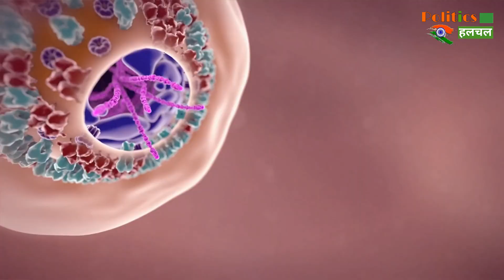Covid19 Vaccine : नेजल वैक्सीन कोरोना की सबसे अच्छी वैक्सीन कैसे ?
Corona Vaccine : Nasal Vaccine How is the best vaccine for Corona | Corona Vaccine Latest News & Update

EDITOR ►nishant